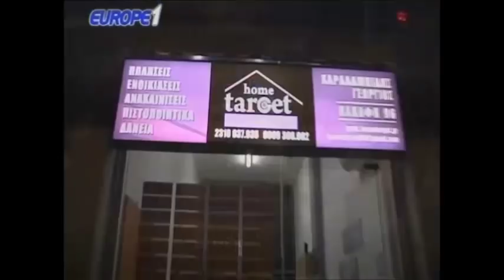Ραπτόπουλος - Αθλητικές Ταξιαρχίες 13-4-2018